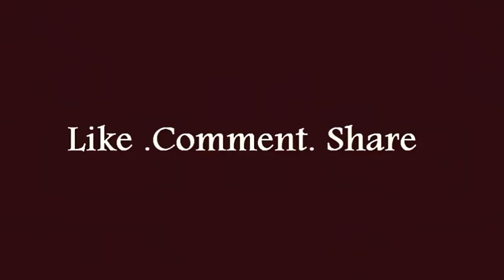Giving Away iPhone 11 pro max to nasreen (Gone Se*ual) 😂😂🔥